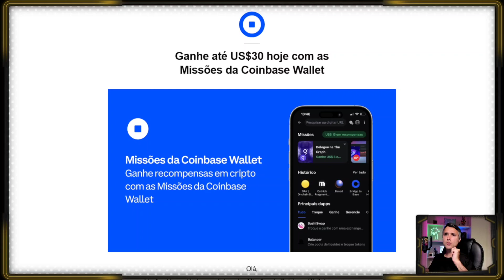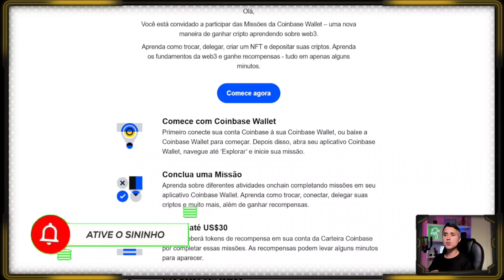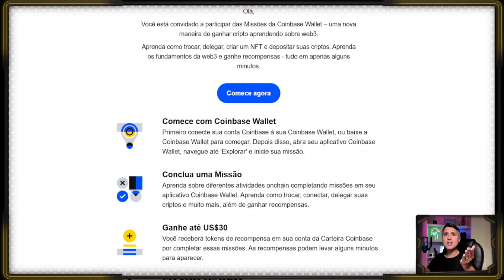COMO DESBLOQUEAR NOVAS MISSÕES NA COINBASE WALLET I AIRDROP COINBASE WALLET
Capítulos:

00:00 - Melhor parte do Vídeo
00:30 - Como criar carteira Coinbase wallet
07:00 - Como fazer missão na Coinbase Wallet

Aprenda a usar a Coinbase de forma simples, prática e atualizada. Neste tutorial completo, vou te mostrar tudo o que você precisa saber para começar na corretora: desde criar sua conta, fazer depósitos, comprar e vender criptomoedas, até como proteger seus ativos com segurança máxima! 🔐

👉 O que você vai aprender neste vídeo:

Como criar e verificar sua Wallet Coinbase;
Dicas para depositos e saques;
Como comprar e vender criptomoedas com praticidade;
Recursos essenciais, como o Coinbase Wallet e Earn;
Bônus: Dicas de segurança para proteger suas criptos!
📲 Comece hoje mesmo a investir em Criptomoedas com confiança!

Novidade!
- Seja membro deste canal -
Tenha acesso a benefícios para assinantes, tais como:
1- Selos de fidelidade ao lado do seu nome em comentários e no chat ao vivo
2- Emoji personalizado para usar em comentários e chat ao vivo
3- Prioridade de resposta nos comentários
... e muitos outros benefícios.

Neste canal você vai ver todas as novidades e o que há de mais novo no mundo das criptomoedas, vamos trazer as tendências, as melhores oportunidades, airdrop, lançamentos e muito mais. Tudo isso só aqui no Canal Dicas de Cripto

Te Inscreve aí no nosso canal e nos vemos nos próximos vídeos

ℹ️ Limitado enquanto durarem os estoques e os valores oferecidos para cada questionário podem variar. É necessário verificar a identidade para ser elegível e preencher o questionário para ganhar. Os clientes só podem ganhar uma vez por questionário. A Coinbase reserva-se o direito de cancelar a oferta de recompensas de aprendizagem a qualquer momento. A Coinbase recebe taxas de emissores de ativos em conexão com a criação e distribuição de conteúdo de recompensas de aprendizagem específicas de ativos e/ou protocolos.

ℹ️ Após a verificação do seu documento de identidade com foto, o BTC será adicionado ao seu portfólio. Oferta por tempo limitado. Oferta disponível para novos utilizadores que não tenham verificado previamente a sua identificação. Oferta não disponível para novos usuários que foram indicados à Coinbase por meio do Programa de Indicação ou que já abriram uma conta usando informações de contato diferentes. A Coinbase pode atualizar as condições de elegibilidade a qualquer momento.

Este não é um conselho financeiro. Seu nível de sucesso em alcançar os resultados reivindicados neste canal exigirá muito trabalho, experiência e conhecimento. Este canal é apenas para fins educacionais, esse vídeo foi produzido apenas para fins informativos. Não há garantia de que você ganhará dinheiro usando as técnicas e ideias mencionadas neste canal. Minerar ou Negociar qualquer moeda é um risco muito alto, portanto nunca invista dinheiro que você não pode perder, você deve estar preparado para sustentar uma perda total de todo o dinheiro investido. ESSE CANAL NÃO SE RESPONSABILIZA POR SEUS GANHOS OU POR EVENTUAIS PERDAS!